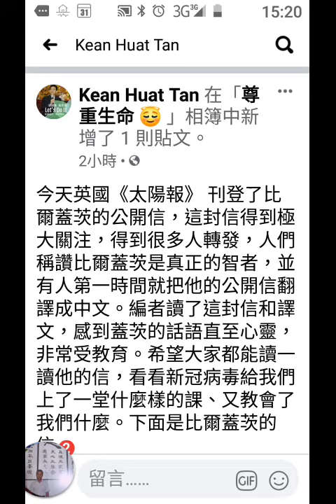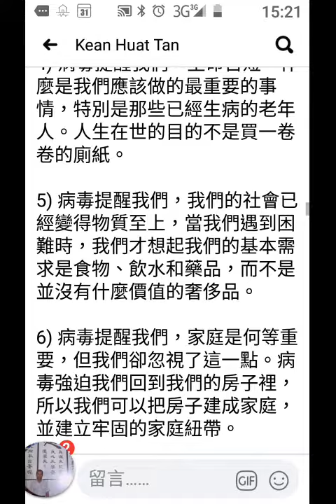record 網路傳出比爾蓋茨談#武漢肺炎疫情的啟示20200325 152021後來發現機器人美玉姨回應該資訊為...勿再轉傳